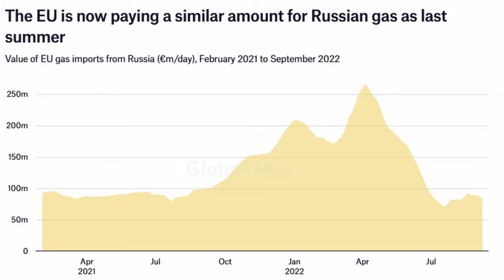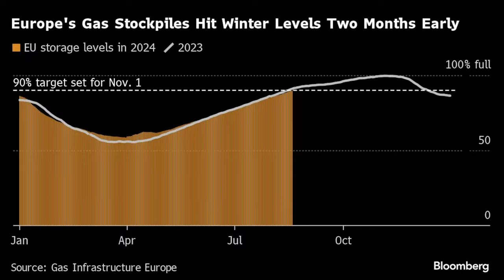Here's why EU Buys More Gas From Russia Than From USA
The countries of the EU continue to buy Russian gas despite the rhetoric of the polititians. Rhod Mackenzie looks at why the EU is buying more gas from Russia than it does from the USA.

00:00 Introduction
01:15 Why does Europe continue to buy Russian gas?
03:15 EU countries pay more for the same Russian gas
05:03 Russian LNG cheaper than its competitors
06:46 EU gas storages already 90% full before winter
08:32 A lot depends this winter on the weather